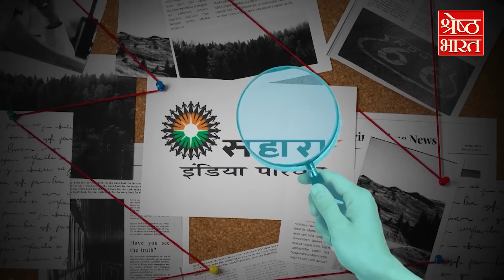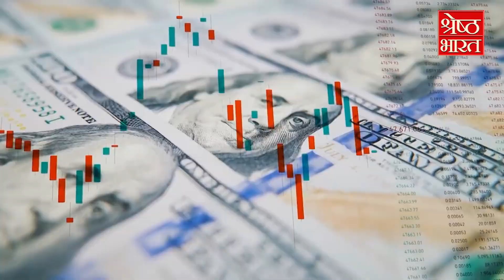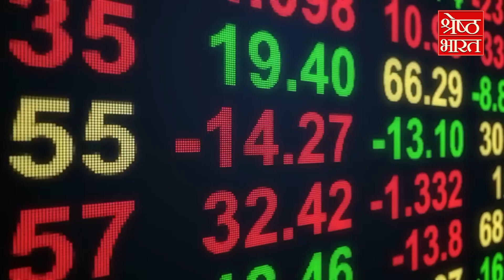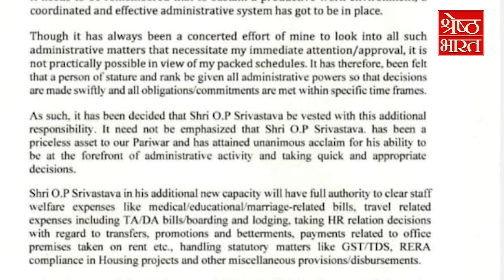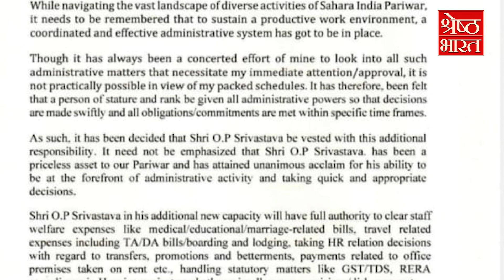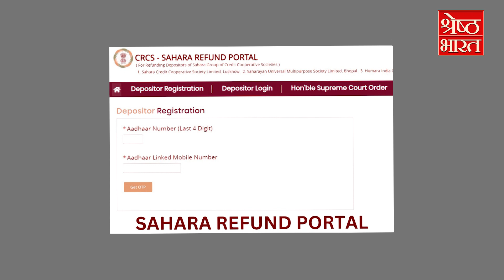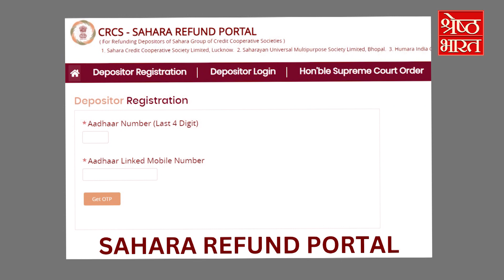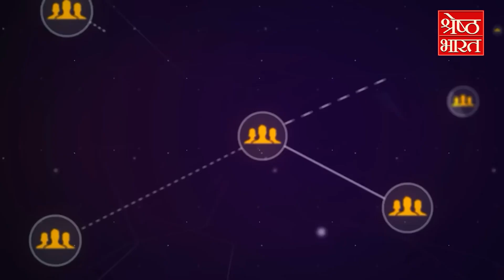Subrata Roy Sahara के निधन के बाद करोड़ों निवेशकों का क्या होगा.. खास Report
सुब्रत राय सहारा 14 नवंबर 2023 को इस दुनिया से चले गए लेकिन अपने पीछे कई सवाल छोड़ गए। सबसे बड़ा सवाल ये है कि उनके जाने के बाद सहारा के साम्राज्य का क्या होगा... कौन संभालेगा उनके विशाल साम्राज्य की कमान... उससे भी बड़ा सवाल ये कि सहारा के लाखों निवेशकों का  फंसा हुआ करोड़ा रुपये वापस मिलेगा भी या फिर सेबी के खातों में पड़ा रह जाएगा। हालांकि इतना तय है कि सुब्रत राय के जाने के बाद भी सहारा ग्रुप अपनी कानूनी लड़ाई जारी रखेगा तो SEBI भी पीछे हटने को तैयार नहीं है। कानूनी लड़ाई के इस दांव पेंच में आखिरकार निवेशकों की समस्या कब दूर होगी-- देखिए श्रेष्ठ उत्तर प्रदेश के संपादक शिवेंद्र श्रीवास्तव की ये खास रिपोर्ट

Subrata Roy Sahara left this world on 14 November 2023 but left behind many questions. The biggest question is that what will happen to Sahara's empire after his departure... Who will take charge of his huge empire... An even bigger question is whether the crores of rupees stuck by Sahara's investors will be recovered or will SEBI Will remain lying in the accounts of. However, it is certain that even after Subrata Roy's departure, if Sahara Group continues its legal fight, SEBI is also not ready to back down. When will the problems of investors finally be solved in this complicated legal battle? - Watch this special report of Shrestha Uttar Pradesh editor Shivendra Srivastava.

Subrata Roy | Sahara | Subrata Roy Sahara | Sahara Group | Sahara Group Owner | Latest News |